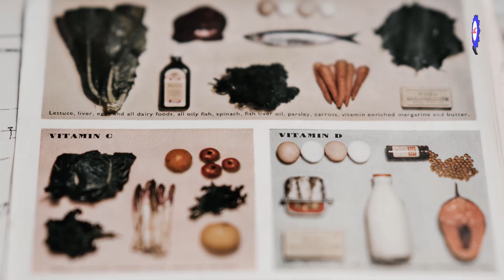أهمية فيتامين دال عند الأطفا la vitamine D chez les enfants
مرحبا بكم في فيديو اليوم، يتكلم عن فيتامين دال ،وعن أهميته خصوصا  أطفال الرضاعة الطبيعية .وماهي أعراض نقص وزيادة هذا الفيتامين